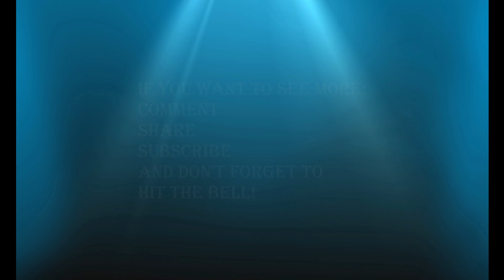Fan requested Zombie Present version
I had an individual reach out to me to create a version of the present video where you could still hear the game along with the music, let me know what you think, maybe i might base a video on your comment!!!

Thanks to one of there intro's and now outro's, I was able to make my final intro and outro that I will use I do believe.

Thanks to Unicorn Heads i was able to finally add some music into one of my videos.